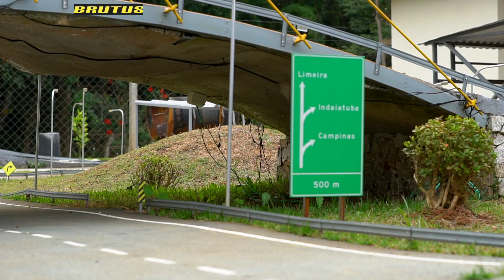CAMINHÃO DE CONTROLE REMOTO GLOBELINER PRATA RC 1/14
CURTA NOSSA PAGINA NO INSTAGRAM